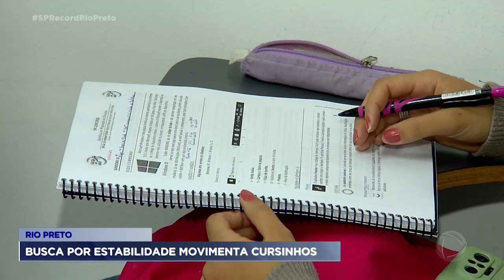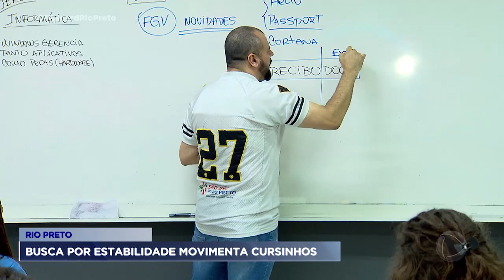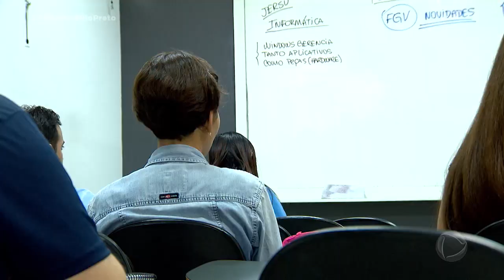Busca por estabilidade movimenta cursinhos